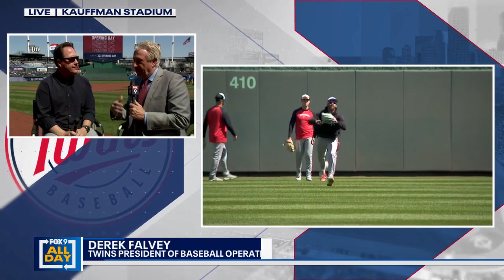Minnesota Twins' Derek Falvey talks Opening Day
On Opening Day from Kauffman Stadium, FOX 9 Sports Director Jim Rich sits down with Minnesota Twins President of Baseball Operations Derek Falvey.